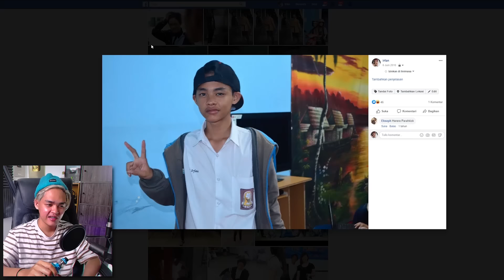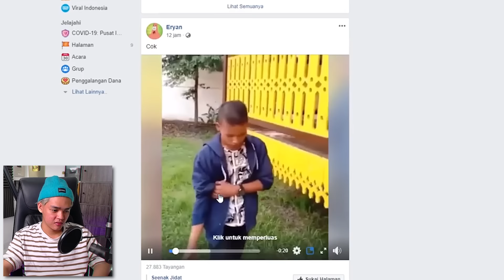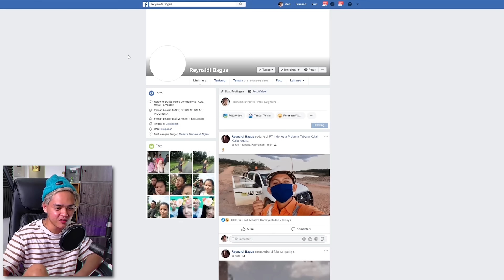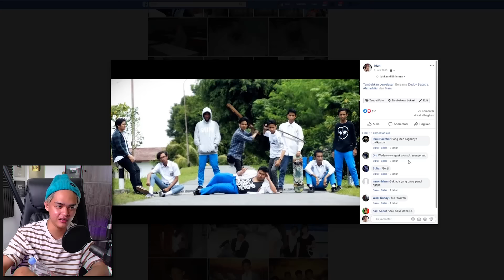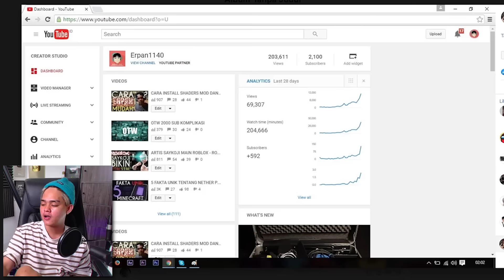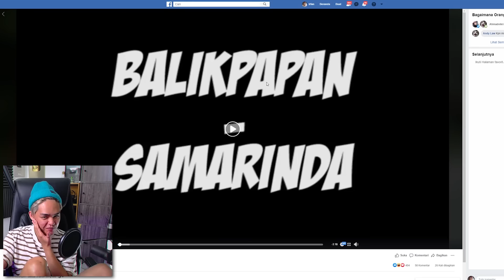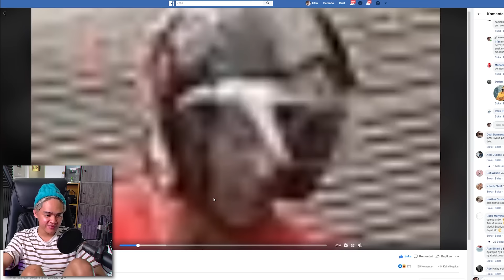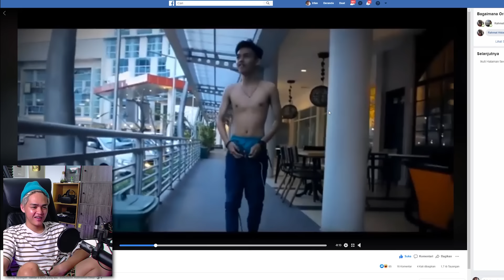ERPAN PADA JAMAN 2000 MASEHI!!